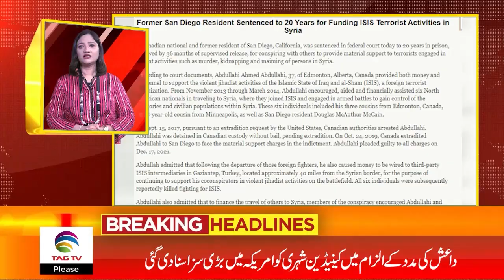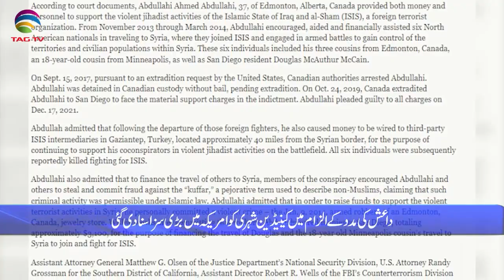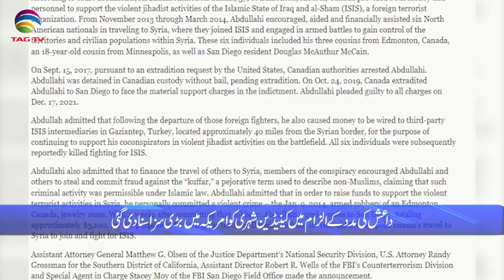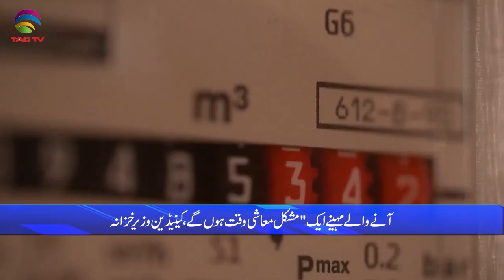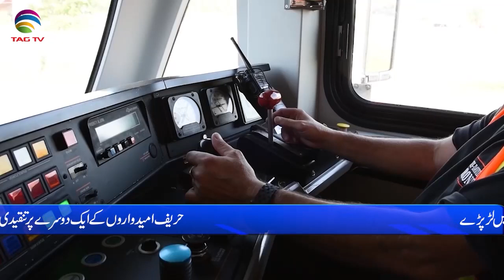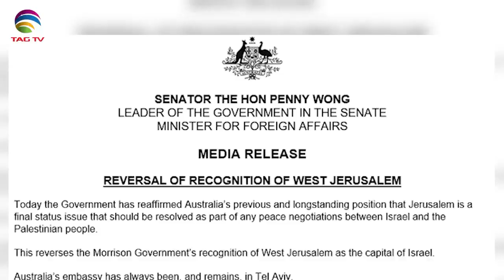International and Canadian News - October 18, 2022